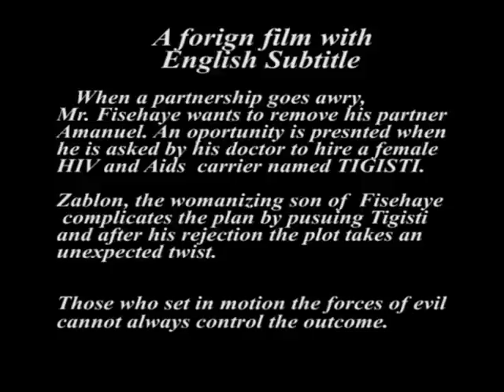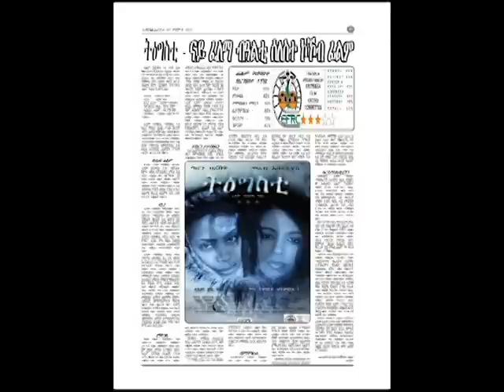TIGISTI - Trailer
Tigisti is an award winning Eritrean movie, produced by Ytbarek Cuddus, starring Mereb Estifanos, Saron Bereket, Amlesom Abraha and many more...
Subtitled in English and many other languages